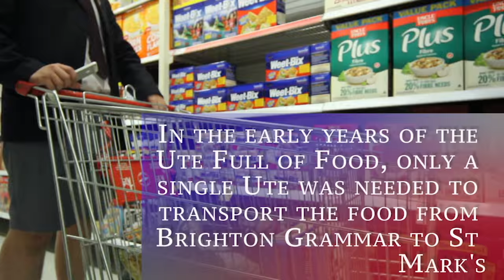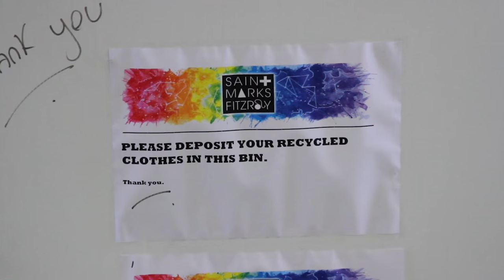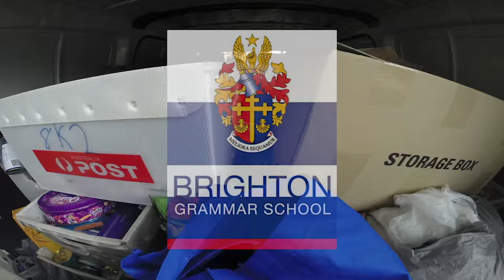Ute Full of Food Documentary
This Shows the great work that is achieved by St Mark's Fitzroy with the assistance of Brighton Grammar School